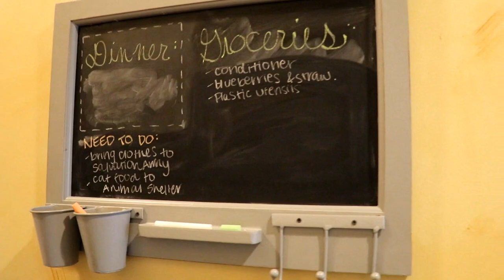OUR CONDO (6 MONTH UPDATE)